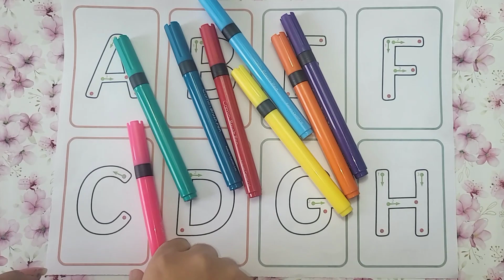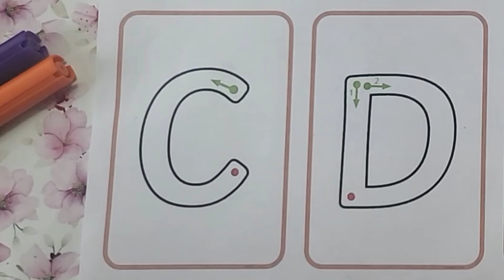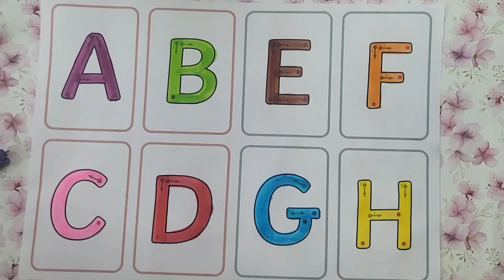A for Apple, B for Ball_Learn to Write ABCD | Part 1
Hi Kids!
WELCOME TO ABC KIDS SHOWS!
Simple Learning of Alphabets With Colors.

Let’s learn ABC phonics and how to write letters from A to Z Uppercase and Lowercase. Dotted Alphabets Writing Tutorial. Also, learn the numbers 123, colors name and different shapes.
I have shown you how to draw the alphabet A to Z step-by-step in a very easy way. We are here to help you learn the alphabet with letter. Each letter has a set of pictures words focusing on the sounds of the letter at the beginning of each word because of its fun colors and sounds. Beautiful animation captures your child's attention and they find themselves learning with ease and makes it more popular among babies.

🕮 Tap on the time track to quickly enjoy your favorite toddler learning video.
Learn all 26 letters of the alphabet with ABC KIDS SHOW.

Preschool Learning | Phonics | ABC Songs for Kids| Learn ABCs, Colors, 123, Phonics, Counting, Numbers, and more!

Learn Numbers from 1-20
Learn  ABC's with colors and more in a fun compilation video.
Learn  Colors and Shapes.
Tracing Alphabets
Learn Phonics sound of each alphabet..

Learning  Alphabets for children’s early learning phase, set the first and most crucial lesson for your  child. Educational shows for kids teach them the alphabet, learn how to write the Uppercase and Lowercase Letters of the English Alphabets ABCD, the different types of vehicles, sorting shapes and learning  how to count in a fun way.

The colorful phonics song will help kids learn the sounds of the letters in the English alphabet.  Collection of ABC words teaching kids using Alphabet on words and pictures.
The colorful phonics song also teaches two words for an alphabet. Learning your ABC should be fun and we hope you enjoy it as much as we enjoyed creating it

Moms and child care providers can use this visual aid to teach the English language.
Have fun teaching alphabets using phonetics and the crayon writing style.

Are you ready to learn? Let's go Kids!

Your query:
abcd for kids learning | abcd for babies | abcd for children  | abcd for children learning  |
abcd for children to learn  | abcd for kids learning in English | a for apple b for ball

apprendre les alphabets ABCD | aprender alfabetos ABCD
تعلم الحروف الهجائية ABCD
ABCD বর্ণমালা শিখুন
学习字母ABCD
अक्षर एबीसीडी सीखें
imparare alfabeti ABCD
ABCD ವರ್ಣಮಾಲೆಗಳನ್ನು ಕಲಿಯಿರಿ
ABCD వర్ణమాలలను నేర్చుకోండి
ABCD ਵਰਣਮਾਲਾ ਸਿੱਖੋ
uczyć się alfabetu ABC | learn how to write alphabets | A to Z

ABC KIDS SHOW